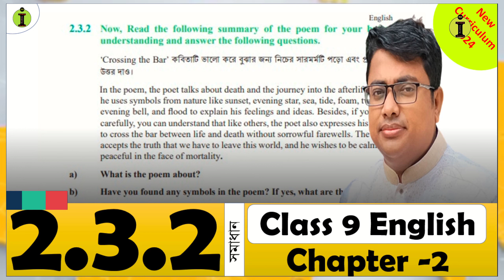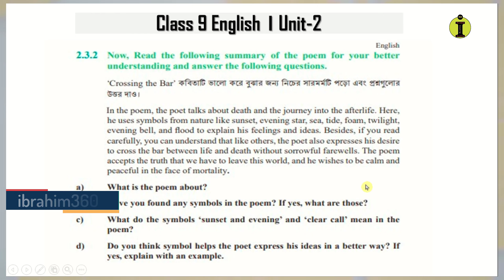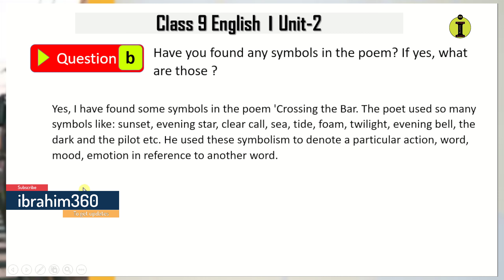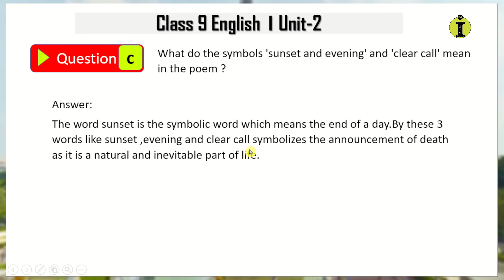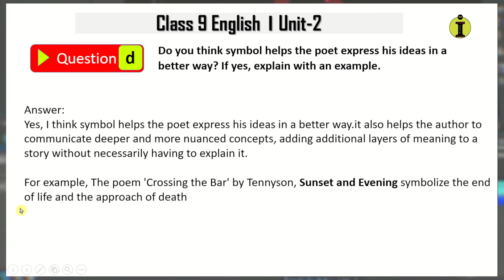Class 9 English 2.3.2 সমাধান,crossing the bar Q A,class 9 English 2.3.2, New Curriculum 2024,poem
Class 9 English 2.3.2 সমাধান,crossing the bar Q A,class 9 English 2.3.1, New Curriculum 2024

Welcome to ibrahim360 ! In this video, we will share you answer or solution of Class 9 English 2.3.2 and explore,"Nature's Tapestry" from Class new curriculum English book. Do you want to know how to write question answer after reading the summary of the poem crossing the bar of nature’s tapestry chapter 2 activity 2.3.2. lets see